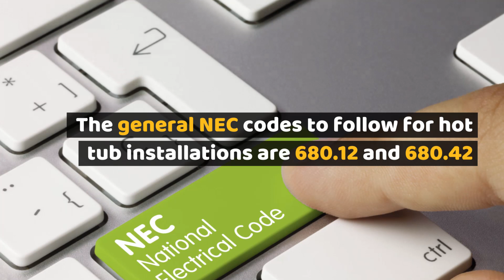Electrical Requirements for Hot Tub Installation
Hot tubs are an enjoyable and sometimes luxurious addition to your home.

Regardless of your tub's shape or size, there are certain electrical safety and code requirements that need to be considered during any hot tub installation.

Prepare yourself here.